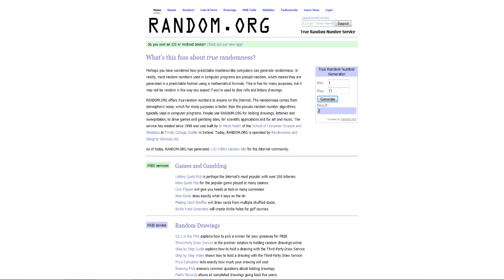Fifa 14 Ro - De La Zero La Erou EP2 (HD)